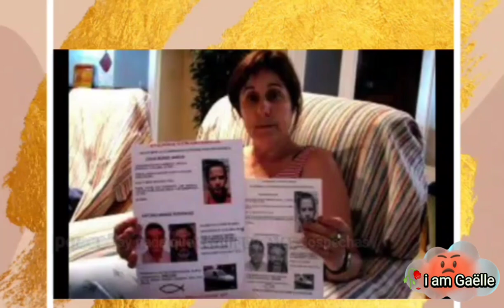Desaparecido: Josué Monge García. Desapareció hace 16 años.